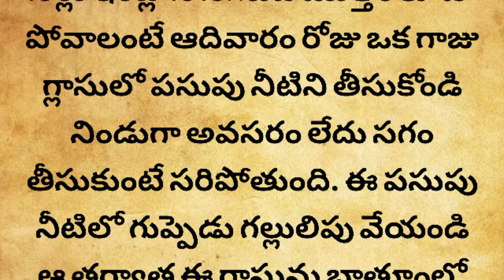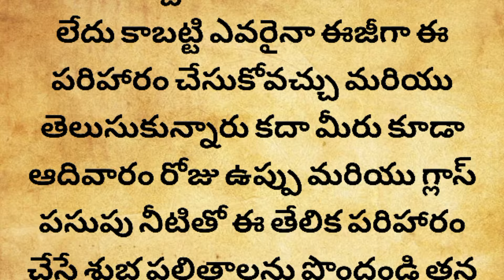రేపు ఆదివారం 2 లవంగాలని ఈ ప్రదేశంలో పడేయండి 30 నిమిషాల్లో మీ జీవితం మారిపోతుంది కోట్ల వర్షం కురు..